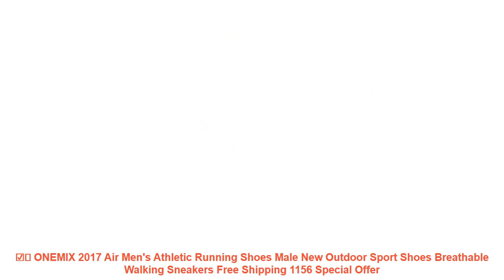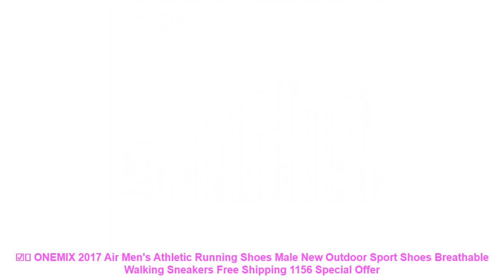☑️ ONEMIX 2017 Air Men's Athletic Running Shoes Male New Outdoor Sport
Similar Running Shoes 2019 Products :

⭐️ Onemix 2018 new men running shoes breathable mesh sport shoes for men new athletic outdoor sneakers zapatos de hombre EUR39-47 =

⭐️ ONEMIX Air Cushion Sneaker Original Zapatos De Hombre Medium Upper Athletic Outdoor Sport Shoes Female Running Shoes =

⭐️ Hot onemix Air Cushion Mens Running Shoes 270 for men Summer Sports Shoes Breathable Trainer Walking Outdoor Comfortable Max 12.

⭐️ Eur size 35-44 tenis led feminino Basket LED Running Shoes Light Up trainers Luminous glowing Sneakers led slippers =

⭐️ onemix 2018 air running shoe for women hommes sport chaussure Breathable Mesh Athletic Outdoor Shoes athletic walking sneakers =

Similar Women's  Running Shoes Youtube Videos :

⭐️ New Running shoes for Women Jogging shoes sport shoes light comfortable breathable durable girls sneakers Lace-up 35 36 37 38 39 =
⭐️ Summer Cool Light Running Shoes For Men Sneakers Super Star Sport Shoes Athletic Shoes Comfortable Breathable Walking Shoes =
⭐️ DR.EAGLE Salmon shoes running sport man Cushioning Light Sneakers Soft Footwear Classic Sports running shoes men 2017 =